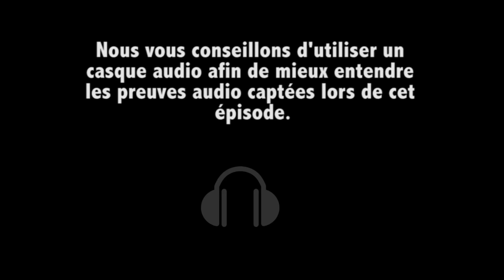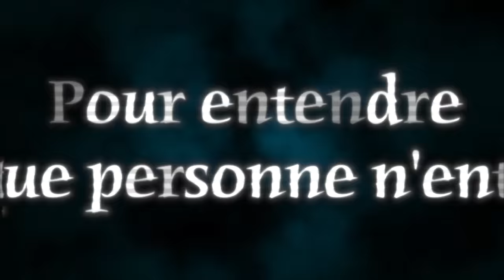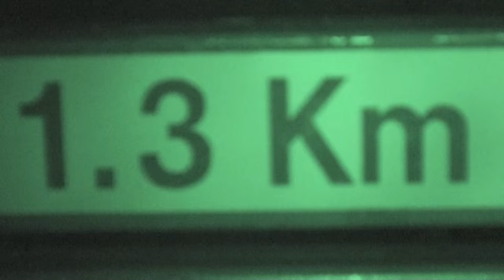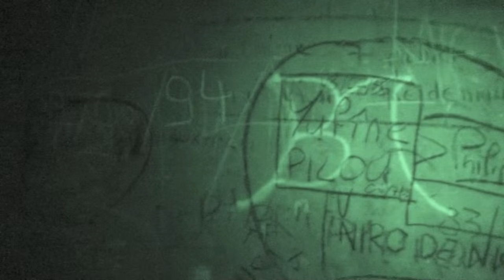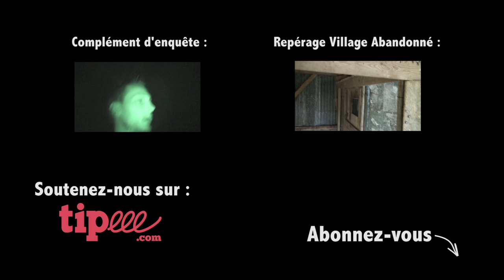[NUCLEAR GHOST INVESTIGATION] - EPISODE 07 : LES RUINES DANS LA MONTAGNE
Des ruines dans la montagne, un lieu qui rempli d'histoires. Nous sommes parti tenter de communiquer avec des entités dans des ruines qui ont connu la guerre.

Merci à ceux qui nous soutiennent sur Tipeee :
Jean-Baptiste Cadiere
Kevin Le Roux
David Giauque
Yann Le Roux
Et ceux qui ne souhaitent pas de contribution ;)